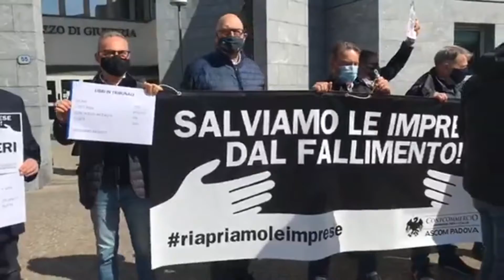L'ULTIMO PASSO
Salviamo le imprese dal fallimento: con questo slogan, i commercianti di Ascom Confcommercio Padova hannno manifestato di fronte al tribunale. Moltissime le categorie, che chiedono di poter tornare a lavorare, preoccupate da un nuovo rallentamento nelle forniture dei vaccini.